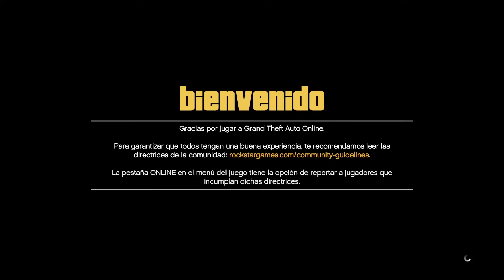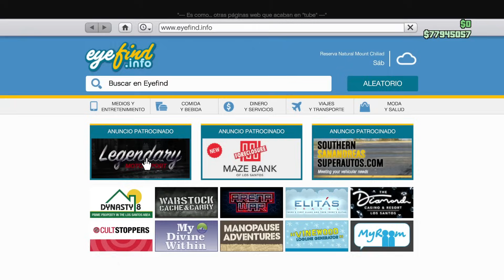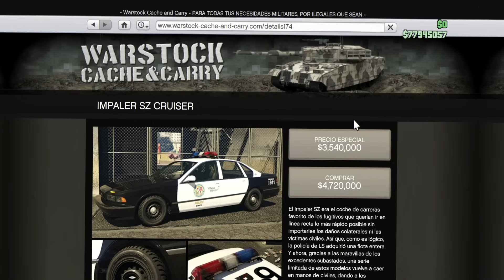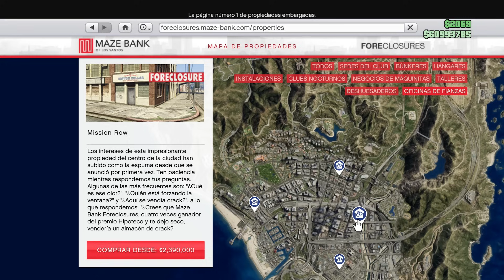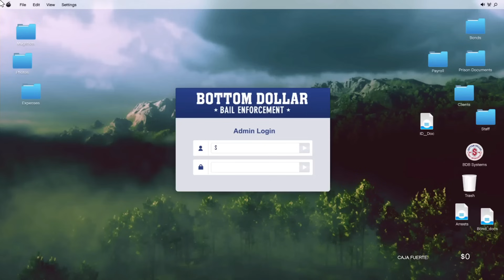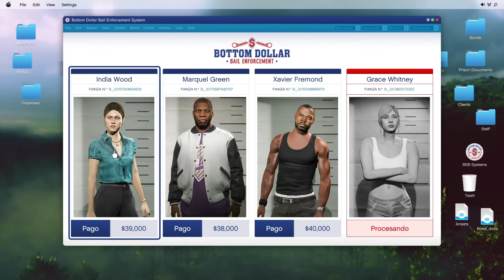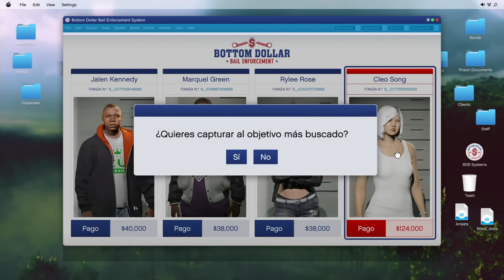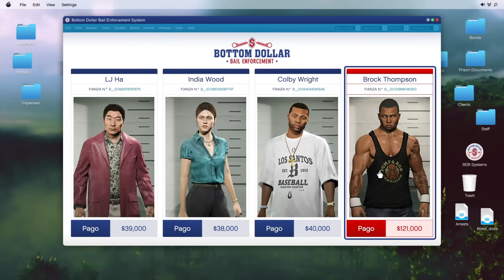Gastando 25 Millones en GTA Online con Nuevo DLC de Fianzas Bottom Dollar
En este video estaré gastando 25 millones en GTA Online con el nuevo DLC de Fianzas Bottom Dollar. Estaré comprando todos los nuevos vehículos y los modificaré incluyendo todos los coches patrulla que salieron así como también el nuevo negocio y estaré haciendo las nuevas actividades para ver cuanto dinero puedo llegar a ganar.

¡¡BUENAS VIBRAS!!!